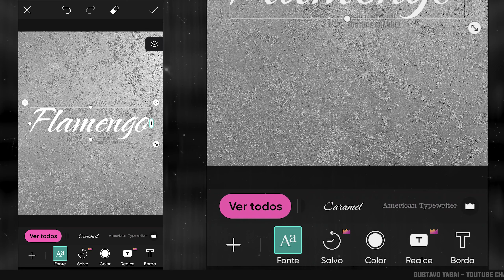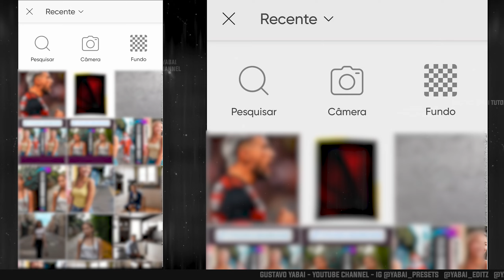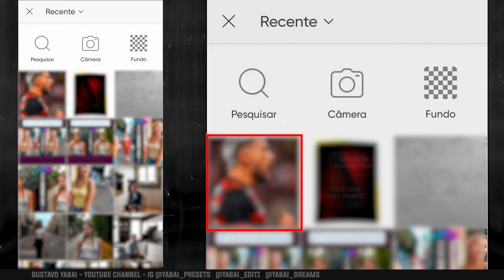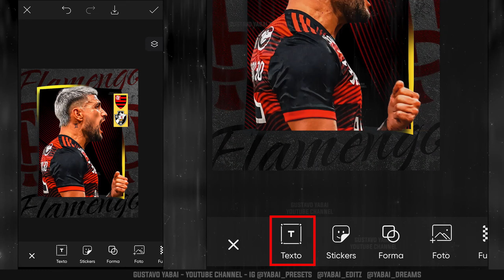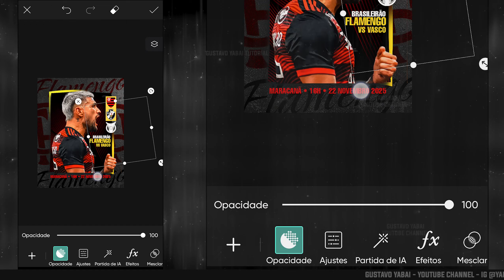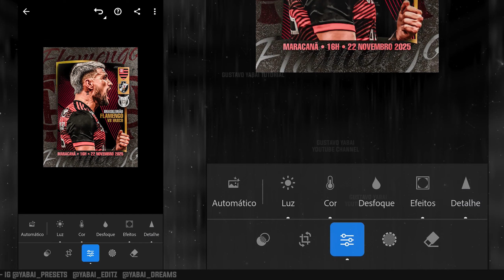Como Fazer Arte Flyer de DIA DE JOGO Partida de Futebol - Matchday Football Edit PicsArt Design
Confira neste tutorial completo como fazer uma arte com foto de jogador de futebol para divulgar partidas, estilo flyer banner poster esportivo, matchday, dia de jogo; usando o app PicsArt. Mostro como fazer uma arte usando ferramentas importantes do app, inclusive como usar a ferramenta foto, sticker, texto, camadas, como adicionar imagens, entre outras dicas. Nesse vídeo fiz a arte do Flamengo e Vasco.